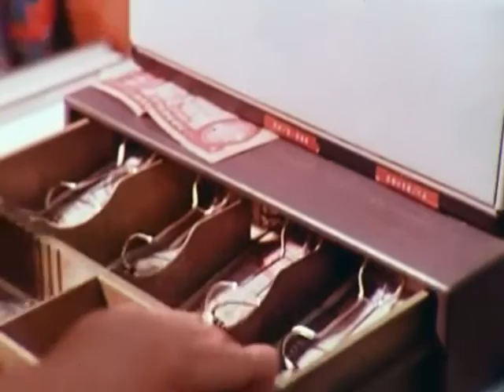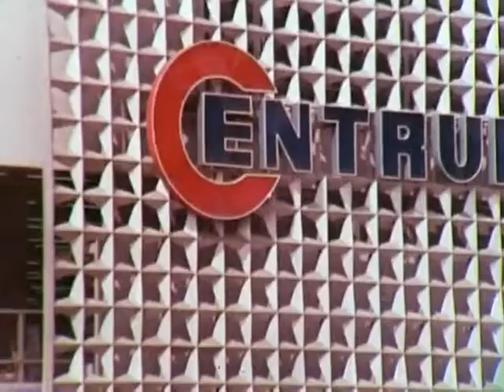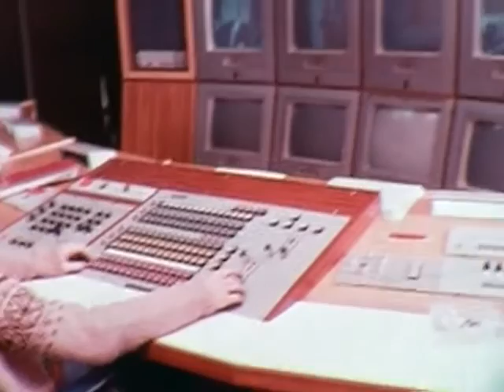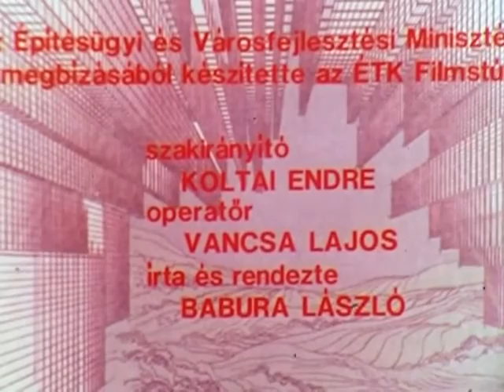Magyar építészet 1972-75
Az 1971-75 között megvalósult, Ybl-díjjal jutalmazott épületeket és az időszak legjelentősebb ipari létesítményeit mutatja be a film. Elsősorban homlokzatokat látunk, de a belsőépítészet alkotásai is fel-felvillannak.